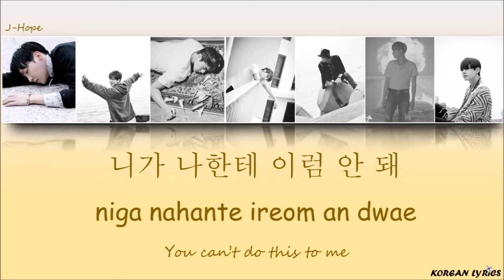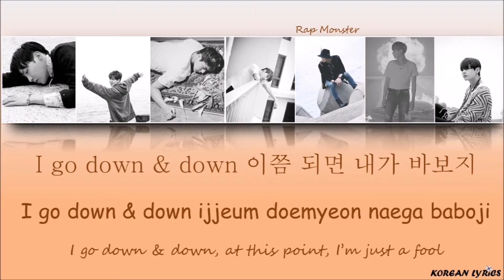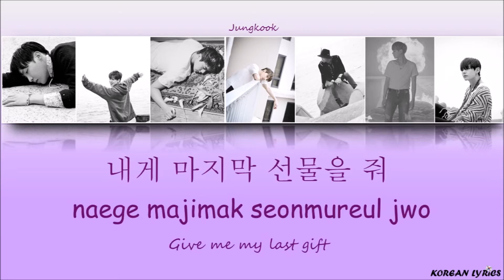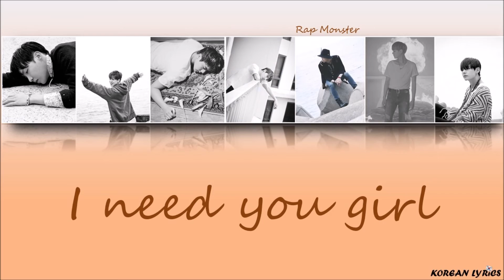BTS - I Need U (Han/Rom/Eng) Lyrics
Color Code :
Jungkook : Purple
Jimin : Blue
Taehyung (V) : Red
Rap Monster : Orange
J-Hope : Yellow
Jin : Pink
Suga : Green
No copyright infightement intented ! The song does not belong to me.
Korean Lyrics ;)